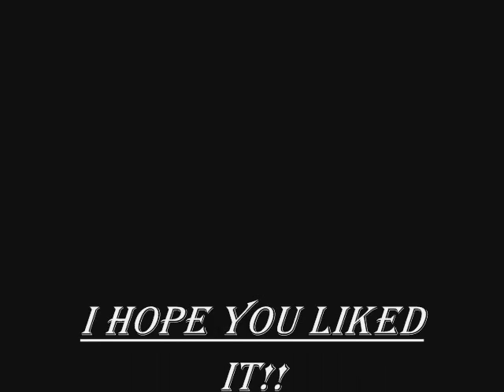Manga pics- Greenday & Audio Adrenaline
My first movie. I just through it together and put Greenday- Nice Guys Finish Last and Audio Adrenaline- World Wide Two. The pics are kinda blury though. I have different kinds of manga, I have: Bleach, Naruto, Yu Yu Hakusho, D.N. Angel, Final Fantasy (manga?), Air Gear, Guild Wars (manga?), and there is one that I have no idea what it is but it looks like manga, and I think that's it.